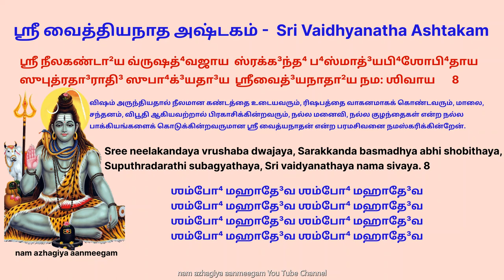தீராத நோய் தீர்க்கும் ஸ்ரீவைத்தியநாத அஷ்டகம் Sri Vaidhyanatha Ashtakam cures chronic dieseases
ஒவ்வொரு ஸ்லோகத்தையும் பாராயணம் செய்தவுடன் வைத்தீஸ்வரனை manathil நினைத்து ஒரு நமஸ்காரம் செய்தால் அதிக பலன் கிடைக்கும் rogam neengum என்பது சான்றோர்கள் கருத்து.
ஸ்ரீ வைத்தியநாத அஷ்டகத்தை தினமும் மூன்று முறை பாராயணம் செய்ய ஒருவர் எப்பேர்ப்பட்ட தீராத கொடிய நோயிலிருந்தும் விடுபடலாம் என்பது நிச்சயம்.

वैद्यनाथाष्टकम्
श्रीरामसौमित्रि जटायुवेद षडाननादित्य कुजार्चिताय ।
श्रीनीलकण्ठाय दयामयाय श्रीवैद्यनाथाय नमःशिवाय ॥ १॥  1

शंभो महादेव शंभो महादेव शंभो महादेव शंभो महादेव ।

गङ्गाप्रवाहेन्दु जटाधराय त्रिलोचनाय स्मर कालहन्त्रे ।
समस्त देवैरभिपूजिताय श्रीवैद्यनाथाय  नमः शिवाय ॥ २॥    2

शंभो महादेव .

भक्तःप्रियाय त्रिपुरान्तकाय पिनाकिने दुष्टहराय नित्यम् ।
प्रत्यक्षलीलाय मनुष्यलोके श्रीवैद्यनाथाय नमः शिवाय ॥ ३॥     3

शंभो महादेव .

प्रभूतवातादि समस्तरोग प्रनाशकर्त्रे मुनिवन्दिताय ।
प्रभाकरेन्द्वग्नि विलोचनाय श्रीवैद्यनाथाय नमः शिवाय ॥ ४॥

शंभो महादेव .

वाक् श्रोत्र नेत्राङ्घ्रि विहीनजन्तोः वाक्श्रोत्र नेत्रांघ्रि सुखप्रदाय ।
कुष्ठादि सर्वोन्नत रोगहन्त्रे श्रीवैद्यनाथाय नमः शिवाय ॥ ५॥

शंभो महादेव .

वेदान्तवेद्याय जगन्मयाय योगीश्वरद्येय पदाम्बुजाय ।
வேதா³ந்தவேத்³யாய ஜக³ன்மயாய
त्रिमूर्तिरूपाय सहस्रनाम्ने श्रीवैद्यनाथाय नमः शिवाय ॥ ६॥

शंभो महादेव .

स्वतीर्थमृद्भस्म भृताङ्ग भाजां पिशाच दुःखार्ति भयापहाय ।
आत्मस्वरूपाय शरीरभाजां श्रीवैद्यनाथाय नमः शिवाय ॥ ७॥

शंभो महादेव .

श्रीनीलकण्ठाय वृषध्वजाय स्रक्गन्ध भस्माद्य-भिशोभि-ताय ।
ஸ்ரக்க³ந்த⁴ ப⁴ஸ்மாத்³யபி⁴ஶோபி⁴தாய ।
सुपुत्र-दारादि सुभाग्य-दाय श्रीवैद्यनाथाय नमः शिवाय ॥ ८॥

शंभो महादेव .

वालाम्बिकेश वैद्येश भवरोगहरेति च ।
जपेन्नामत्रयं नित्यं महारोगनिवारणम् ॥ ९॥

शंभो महादेव .

   ॥ इति श्री वैद्यनाथाष्टकम् ॥

ஸ்ரீ வைத்தியநாத அஷ்டகம்
ஶ்ரீராமஸௌமித்ரி  ஜடாயுவேத³
ஷடா³னநாதி³த்ய குஜார்சிதாய ।
ஶ்ரீநீலகண்டா²ய த³யாமயாய
ஶ்ரீவைத்³யநா தா²ய நம:ஶிவாய ॥ 1॥
ஸ்ரீராமன், லட்சுமணன், ஜடாயு, நான்கு வேதங்கள், ஆறுமுகன், சூரியன் மற்றும் தனது ரோகத்தைப் போக்கிக்கொள்ள விரும்பிய அங்காரகன் போன்றவர்களால் பூஜிக்கப்பட்டவரும், விஷத்தைக் கண்டத்தில் தரித்தவரும், கருணையே வடிவானவருமான ஸ்ரீ வைத்யநாதன் எனும் பரமசிவனை நமஸ்கரிக்கிறேன்.
Sree rama soumithri jatayu veda,   Shadanadithya kujarchithya,
Sree neelakandaya daya mayaya,   Sree vaidyanathaya namasivaya.   1
ஶம்போ⁴ மஹாதே³வ ஶம்போ⁴ மஹாதே³வ

க³ங்கா³ப்ரவாஹே ந்து³ ஜடாத⁴ராய
த்ரிலோசனாய ஸ்மர காலஹ ந் த்ரே ।
ஸமஸ்த தே³வைரபி⁴பூஜிதாய
ஶ்ரீவைத்³யநாதா²ய நம: ஶிவாய ॥ 2॥
(ஶம்போ⁴ மஹாதே³வ)
கங்கையின் பிரவாகத்தை சிரசில் தாங்கியவரும், சந்திர மண்டலத்தையும் சிரசில் தரித்தவரும், மூன்று கண்களை உடையவரும், மன்மதனையும் காலனையும் வதம் செய்தவரும், எல்லா தேவர்களாலும் பூஜிக்கப்பட்டவருமான ஸ்ரீ வைத்யநாதன் என்ற பரமசிவனை நமஸ்கரிக்கிறேன்.
Ganga pravahendu jada dharaya,  Trilochanaya smara kala hanthre,
Samstha devairapi poojithaya,  Sree vaidyanathata namasivaya. 2
ப⁴க்த:ப்ரியாய த்ரிபுராந்தகாய
பினாகினே து³ஷ்டஹராய நித்யம் ।
ப்ரத்யக்ஷலீலாய மனுஷ்யலோகே
ஶ்ரீவைத்³யநாதா²ய நம: ஶிவாய ॥ 3॥
(ஶம்போ⁴ மஹாதே³வ)

Bhaktha priyaya, tripuranthakaya,  Pinakine dushta haraya nithyam,
Prathyaksha leelaya manushya loke,  Sree vaidyanathaya namasivaya.
ப்ரபூ⁴தவாதாதி³  ஸமஸ்தரோக³
ப்ரணாஶகர்த்ரே  முனிவந்தி³தாய ।
ப்ரபா⁴கரேந்த்³வக்³னி  விலோசனாய
ஶ்ரீவைத்³யநாதா²ய நம: ஶிவாய ॥ 4॥
(ஶம்போ⁴ மஹாதே³வ)

Prabhootha vadadhi samastha roga,  Pranasa karthre muni vandhthithaya,
Prabhakarennd wagni vilochanaya,  Sri vaidyanathaya nama sivaya.  4
வாக் ஶ்ரோத்ர நேத்ராங்க்⁴ரி   விஹீனஜந்தோ:
வாக்ஶ்ரோத்ர நேத்ராங்க்⁴ரி  ஸுக²ப்ரதா³ய ।
குஷ்டா²தி³ஸர்வோன்னதரோக³ஹந்த்ரே
ஶ்ரீவைத்³யநாதா²ய நம: ஶிவாய ॥ 5॥
(ஶம்போ⁴ மஹாதே³வ)

Vakchrothra nethrangiri viheena jantho,  Vakchrothra nethrangiri sukha pradaya,
Kushtadhi sarvonnatha roga hanthre,  Sri Vaidyanathaya nama sivaya.   5
வேதா³ந்தவேத்³யாய ஜக³ன்மயாய
யோகீ³ஶ்வரத்³யேய பதா³ம்பு³ஜாய ।
த்ரிமூர்திரூபாய ஸஹஸ்ரநாம்னே
ஶ்ரீவைத்³யநாதா²ய நம: ஶிவாய ॥ 6॥
(ஶம்போ⁴ மஹாதே³வ)

Vedantha vedhyaya jagan mayaya,  Yogiswara dhyeya Padambujaya,
Trimurthy roopaya sahasra namne,  Sri vaidyanathaya nama sivaya.   6
ஸ்வதீர்த²-ம்ருத்³ப⁴ஸ்ம-ப்⁴ருதாங்க³பா⁴ஜாம் பிஶாச-து³:கா²ர்தி ப⁴யாபஹாய ।
ஆத்மஸ்வரூபாய ஶரீரபா⁴ஜாம்
ஶ்ரீவைத்³யநாதா²ய நம: ஶிவாய ॥ 7॥
(ஶம்போ⁴ மஹாதே³வ)
Swatheertha mrudbasma brudanga bajam,  Pisacha dukha arthi bhayapahaya,
Athma swaroopaya sareera bajaam,  Sri Vaidyanaathaya namasivaya.  7
ஶ்ரீ நீலகண்டா²ய வ்ருஷத்⁴வஜாய
ஸ்ரக்க³ந்த⁴ ப⁴ஸ்மாத்³யபி⁴ஶோபி⁴தாய ।
ஸுபுத்ரதா³ராதி³ ஸுபா⁴க்³யதா³ய
ஶ்ரீவைத்³யநாதா²ய நம: ஶிவாய ॥ 8॥
(ஶம்போ⁴ மஹாதே³வ)

Sree neelakandaya vrushaba dwajaya,  Sarakkanda basmadhya abhi shobithaya,
Suputhradarathi subagyathaya,  Sri vaidyanathaya nama sivaya.   8
பா³லாம்பி³கேஶ வைத்³யேஶ ப⁴வரோக³ ஹரேதி ச ।
ஜபேந் நாமத்ரயம் நித்யம் மஹாரோக³ நிவாரணம் ॥ 9॥
(ஶம்போ⁴ மஹாதே³வ)

Balambikesa vaidyesa bava roga haredisa,
Japen nama thrayam nithyam maha roga nivaranam.   9
॥ இதி ஶ்ரீ வைத்³யநாதா²ஷ்டகம் ॥